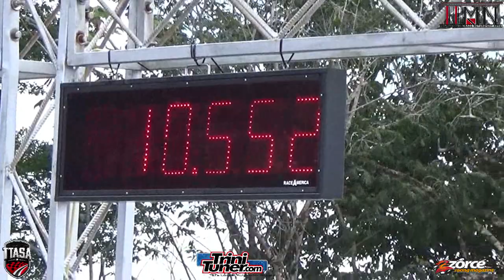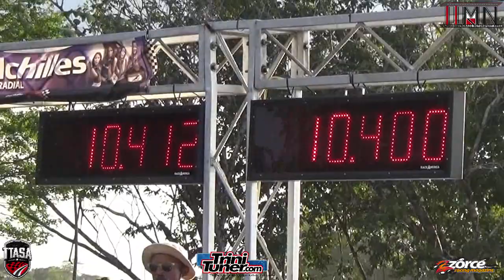Tuner Imports Nick Evo @ TTASA Championship Drag Event Rd2 2019